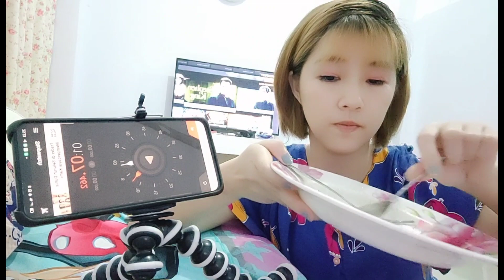Makan Indomie Tercepat